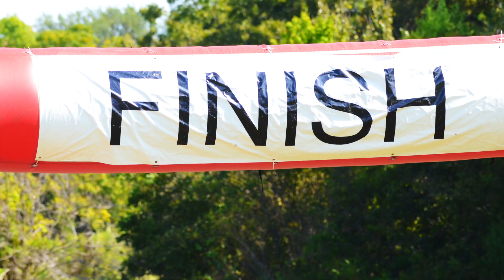Raider Sports 2017 - 2018 A Year in Review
SHS Raider Athletics

Legend by The Score
Confident by Demi Lovato
Burn the House Down by AJR
The Ones That Like Me by Brantley Gilbert
Whatever it Takes by Imagine Dragons